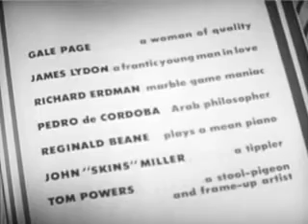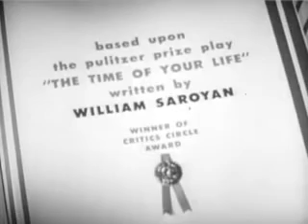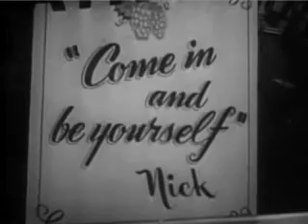The Time of your Life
A wide variety of persons come into Nick's Pacific Street Saloon, some to ask for work and others just to pass the time.